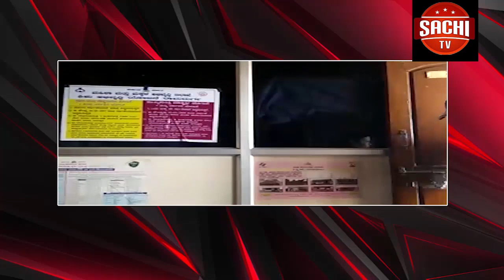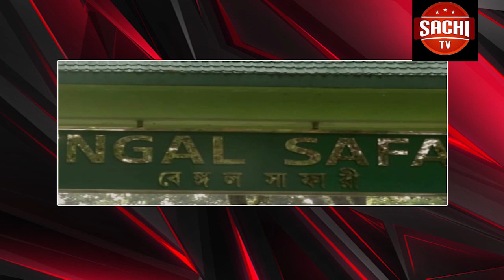ರಾಮದುರ್ಗ ಮಲಪ್ರಭಾ ನದಿ ಪ್ರವಾಹ ಬಂದು ಒಂದೂವರೆ ತಿಂಗಳಾದರೂ ಬದುಕಲು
Youtube on
ರಾಮದುರ್ಗ ಮಲಪ್ರಭಾ ನದಿ ಪ್ರವಾಹ ಬಂದು ಒಂದೂವರೆ ತಿಂಗಳಾದರೂ ಬದುಕಲು ಆಶ್ರಯ ಸಿಗದ ನಿರಾಶ್ರಿತರು ಪರಿಹಾರ ಕೇಂದ್ರಗಳಲ್ಲಿಯೇ ಕಾಲ ನೂಕುವಂತಹ ಪರಿಸ್ಥಿತಿ ಬಂದೊದಗಿದೆ.